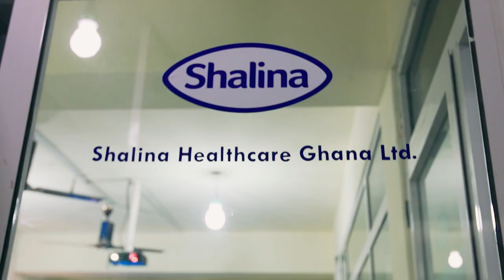Local presence for local needs - Co-CEO Shalina Clifford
'We have Shalina companies and teams in every one of the countries we operate in,' says Shalina, CEO of Shalina Healthcare. She goes on to stress the importance of this, 'because it allows us to get very close to the customer and adapt to the local needs of each country'.

Shalina owns their entire manufacturing supply chain, from manufacturing to distribution, allowing them to guarantee that quality medicines are continued to be supplied at very affordable rates.